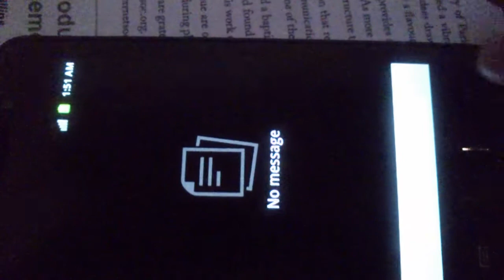Samsung M190S Galaxy S Hoppin FN key problem